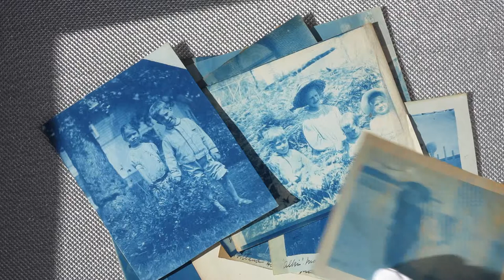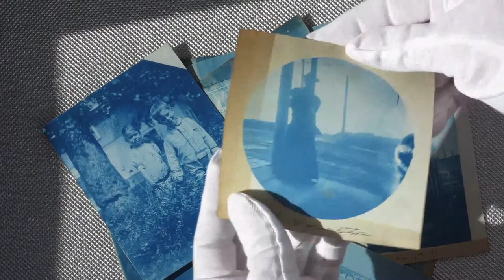Cyanotypes: what a Cyanotype looks like. Cianotipo.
La cianotipia (Cyanotype in inglese) è un antico metodo di stampa fotografica caratterizzata dall'intonazione blu. La denominazione deriva dal greco antico 'kyano', (blu). Questa tecnica si fonda sulla fotosensibilità dei sali di ferro: precisamente ferricianuro di potassio e citrato ferrico ammoniacale.  Approfondimenti sul libro digitale
From Chiesa-Gosio Collections, Brescia.
Thanks to Jef & Jul for the soundtrack  " Chaîne humaine ".